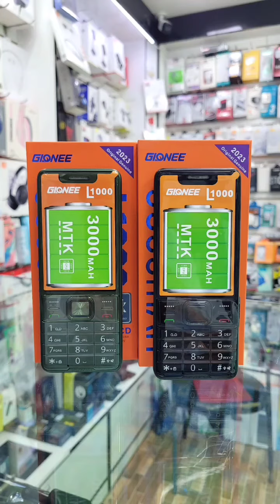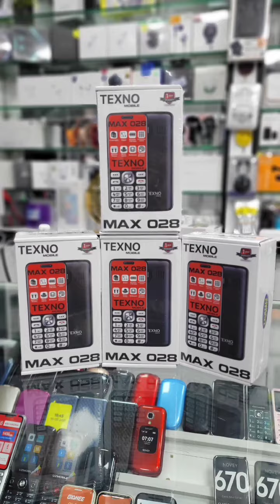Har xir turdagi modellardan bor zakaz berishingiz mumkin murojat uchun